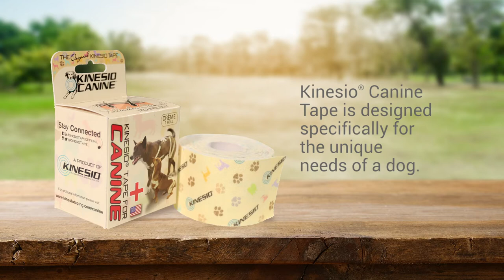Kinesio Canine Tape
Dr. Kenzo Kase, the inventor of Kinesio Tex Tape, brings you Kinesio Canine™! Elastic Therapeutic Tape created specifically for the unique needs of your dog. The Follicular Stimuli pattern works with a dog’s hair follicles to stimulate the deeper tissue layers, creating more space to help lymphatic fluids to flow more freely which can aid in healing and reduce swelling. Kinesio Canine is a cost effective way to provide comfort and support to a dog while evaluating further medical treatments with your Canine Rehabilitation Therapist or Veterinarian.  A great tool for older pets as preventative treatment.  Canine Tape is made of lightweight, breathable material with specialized adhesive made specifically for a dog’s hair.

High Grade Cotton for Breathability and Comfort
Hypoallergenic and Latex Free
Water Resistant
Does Not Restrict Range of Motion
Adhesive is 100% Medical Grade and is Heat Activated
Kinesio® Canine Tape has a Follicular Stimuli pattern (Patent Pending)